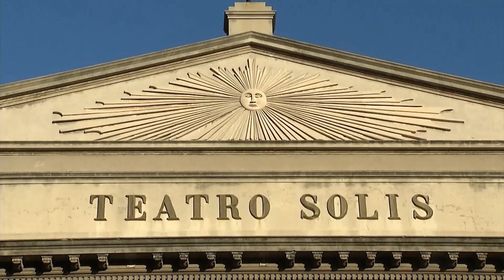IM anunció exoneración de impuesto a espectáculos por seis meses